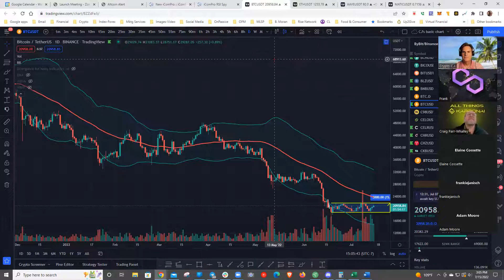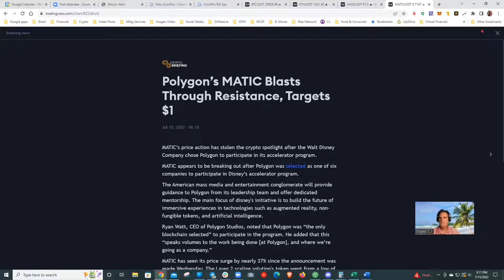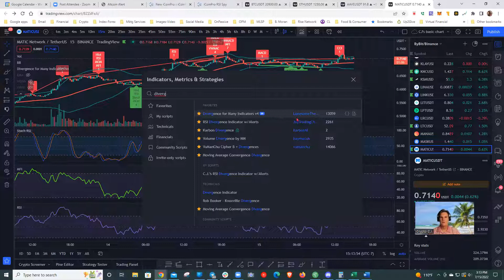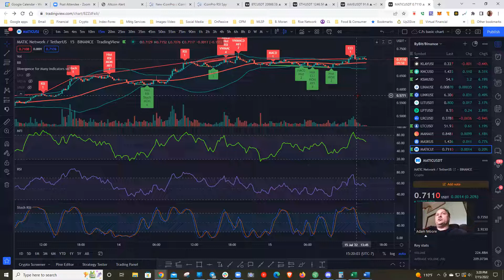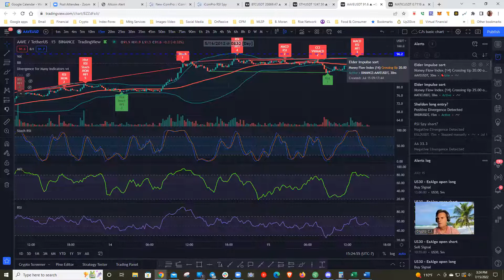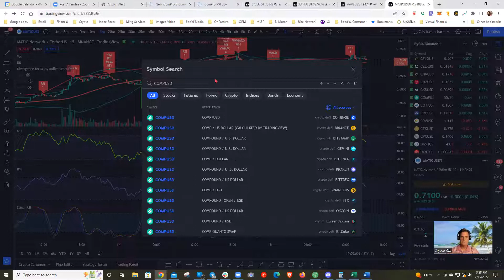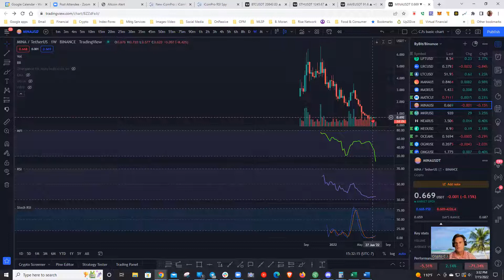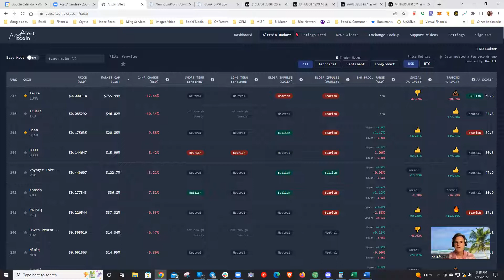Crypto C.J.'s Friday Afternoon Zoom (7/15/2022): Fast Day Trading Profits Using Altcoin Alert 💥📈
This is my Friday Afternoon Zoom call with my crypto trading friends from CryptNation's platform, Altcoin Alert. We mostly talked about Bitcoin's trading action above the $20K region (ETH above the $1K area) and corresponding trading range We used Altcoin Alert to locate potential trades and set alerts on AAVE, Matic, COMP, and others.